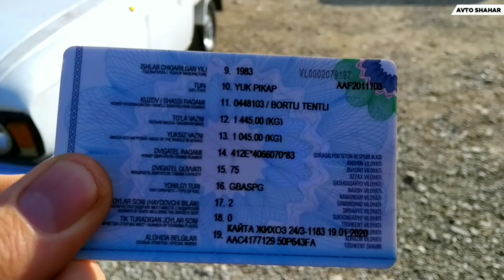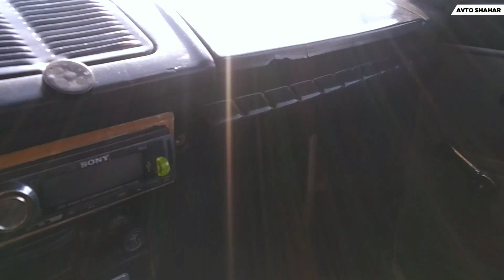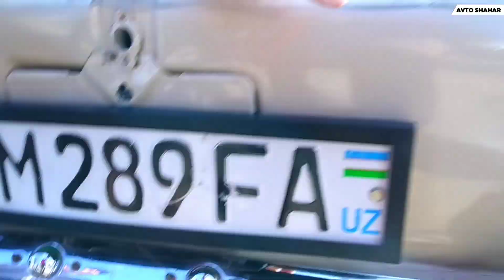МОСКВИЧ ПИКАПЛАР ВА МОСКВИЧЛАР БУ БОЗОР НАРХИ ҚАНЧА БЎЛЯПТИ 🤔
Assalomu Alaykum Do`stlar Avto shahar kanaliga xush kelibsiz! Bu videoda sizlar bilan Namangan mashina bozorida moskvich pikap va moskvich mashina narxlarini bilib olishingiz mumkin, sizlarga yoqsa kerak degan umiddaman. Video yoqsa like yoki dizlike bosishingiz mumkin keling chestno bolsin :) Va kanalga obuna bo`lishni unutmang do`stim! Ketkazgan vaqtingizga rozi bo`ling.

Мен билан алоқага чиқиш Телеграм: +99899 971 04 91